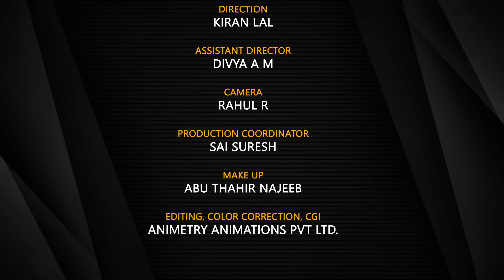എന്റെ അറിവിൽ എം. ടി. സാർ ഒരു പിശുക്കനാണ്| Mukesh| M.T. Vasudevan | EP 128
Dive into Mukesh Speaking's latest episode

Don't miss the laughter!Tune in!

Produced by
Mukesh M

Executive producers
Jathin S Raj
Divyadarshan

Direction
Kiran Lal

Assistant Director
Divya A M

Production Coordinator
Sai Suresh

Make up
Abu Thahir Najeeb

Editing, color correction, CGI
Animetry Animations PVT LTD.